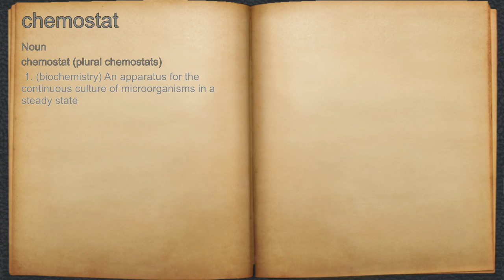What does chemostat mean?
A spoken definition of chemostat.

Intro Sound:
Typewriter - Tamskp